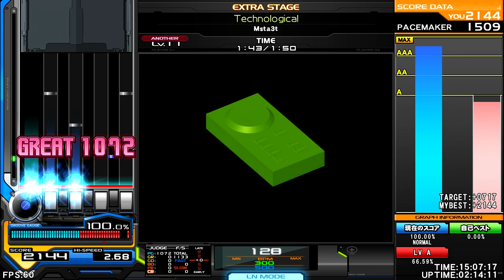Msta3t - Technological (11 SP-ANOTHER) ♫ World War BMS in all Regions ✮German Europe✮ ♫